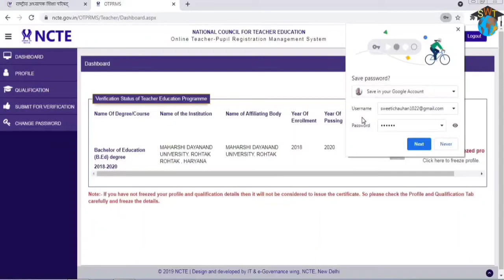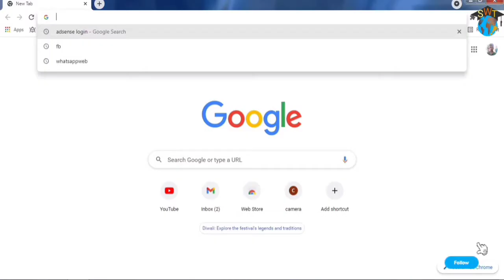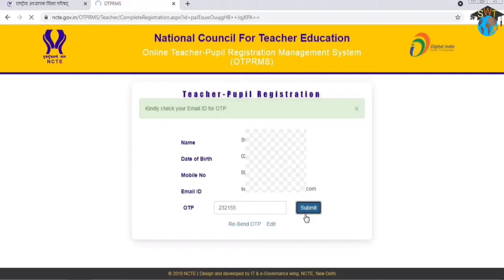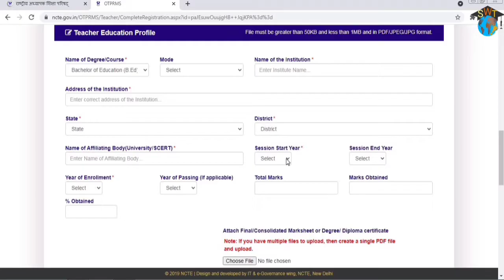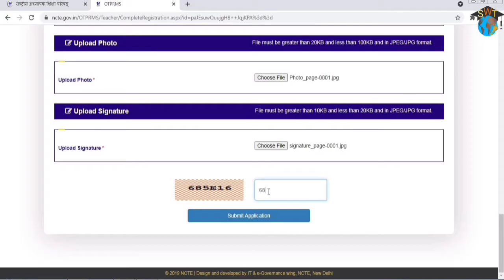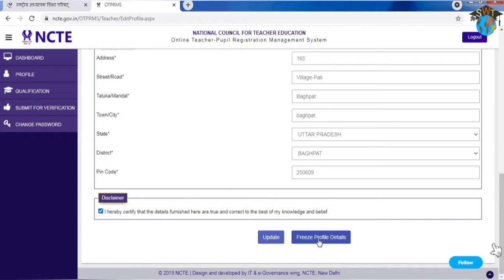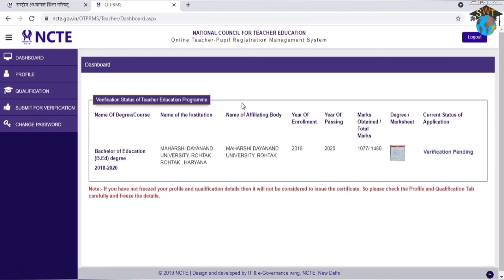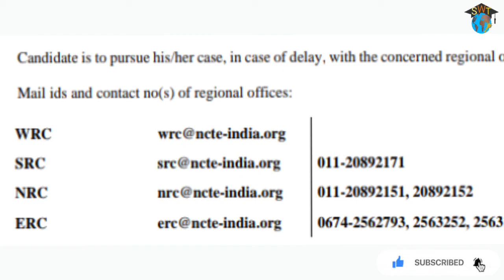How to Apply NCTE OTPRMS Certificate Online | Apply NCTE OTPRMS Certificate 2022(Free) Full Process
so this video will help you .

कैसे Check करें College NCTE Approved है या नही?